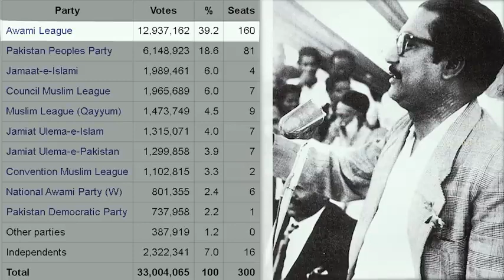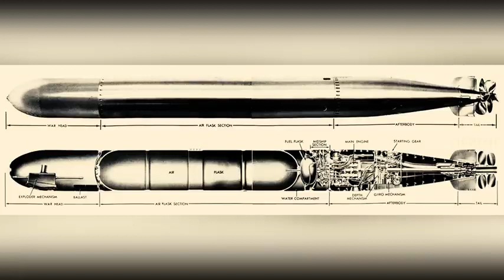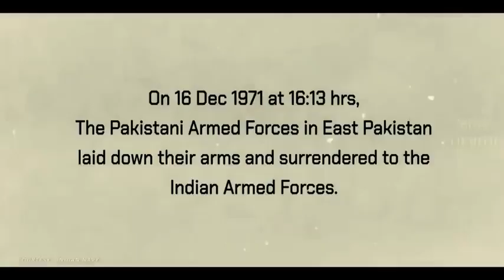Indian navy ka shorya parakram